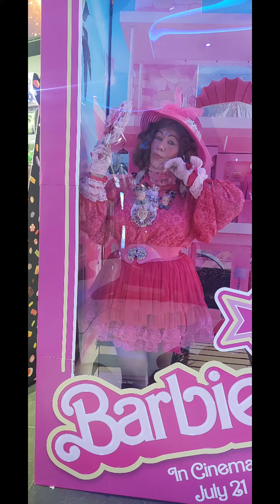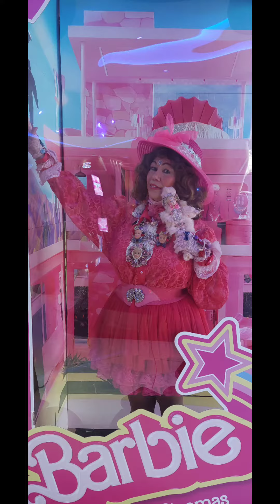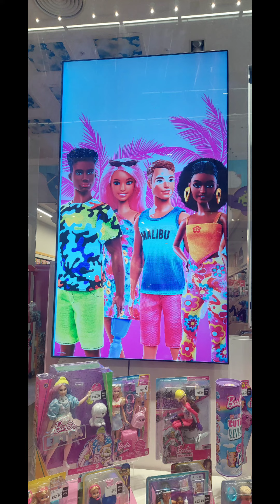A FANTASTIC # BARBIE # PHOTO SHOOT AT WESTFIELD # SHEPARDS BUSH. # PHOTOGRAPHY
AN AMAZING EXPERIENCE AT  WESTFIELD  SHEPARDS BUSH #  BARBIE # PHOTO SHOOT BY GIFTY FRASER  TALK SHOW HOST.  #   9TH  AUG 2023.